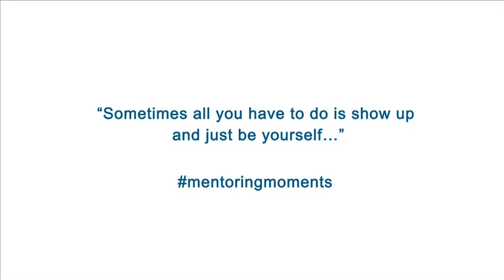Mentoring Moments - All you have to do is show up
Boys & Girls Clubs Big Brothers Big Sisters is always on the look out for more caring adults to become positive friends and mentors in the life of our community's kids. Find out more at bgcbigs.ca/volunteer